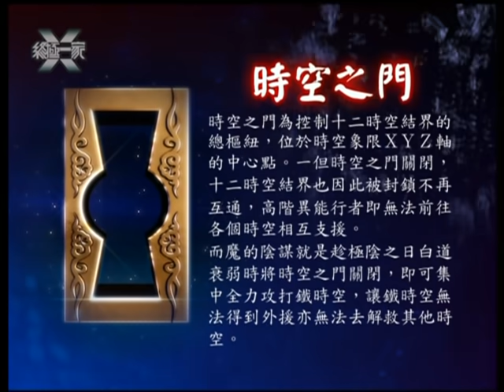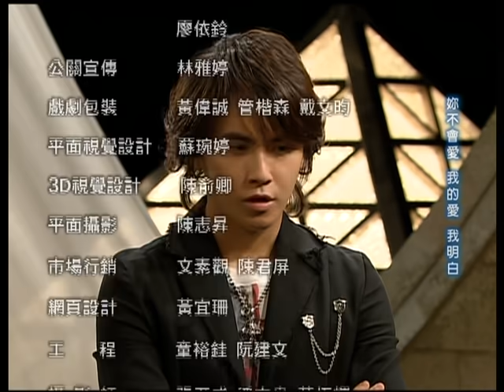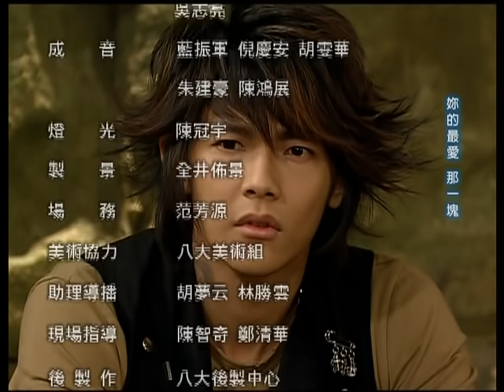《終極一家 The X-Family》完整版EP42 ─ 汪東城、唐禹哲、辰亦儒、寒、炎亞綸、脩、黃小柔、 藍心湄、那維勳、陳博正、謝和弦、張皓明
在浩瀚無垠的宇宙之內，不只有一般人所認知的世界，而是有著十二個時空與一個邪惡的魔界共同存在，並相互取得平衡。
在呼延覺羅‧脩 - 一個可以自由穿越各個時空的異能行者帶領下，這個故事就由其中之一的鐵時空開始展開……一心想學搖滾樂的夏天與媽媽夏雄、哥哥夏宇及妹妹夏美，過著非常平凡的生活。
但誰也不知道這樣一個看似平實無奇的家庭，竟是鐵時空異能家族的代表，隨著故事發展，夏蘭荇德家也變得愈來愈不平凡...